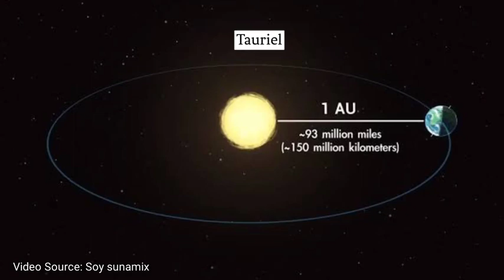Ka jingkhriat babun sngi ka Ri Khasi kan mad mynta u snem 2023.peit kaei kadaw?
About Aphelion phenomenon.

Education video:
Note : Explanation in video (local language) is more better than description explanation, in description only small explanation just to let YouTube knows what the video is all about.

1)This video has no negative impact on the original works (It would actually be positive for them)
2)This video is also for teaching purposes.
3)It is positively transformative in nature.